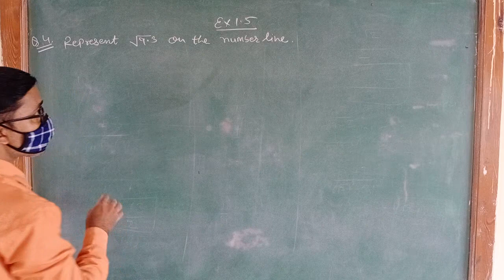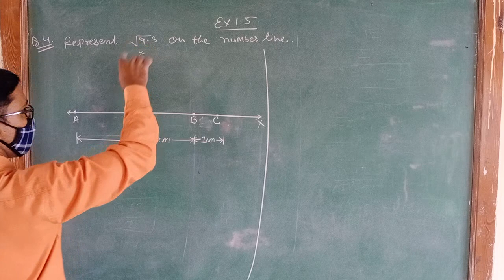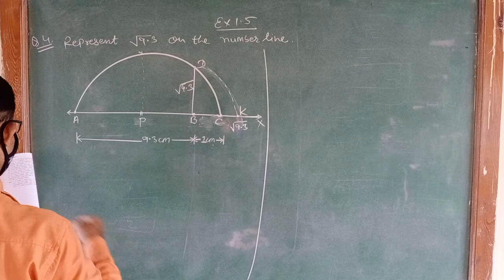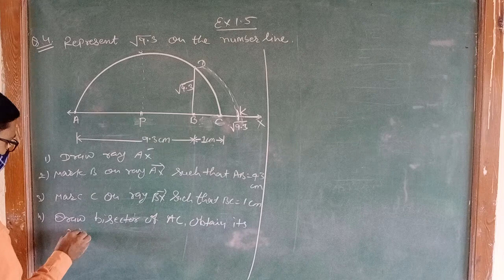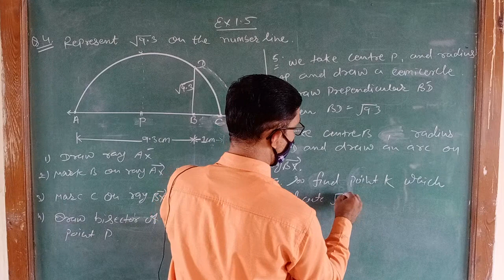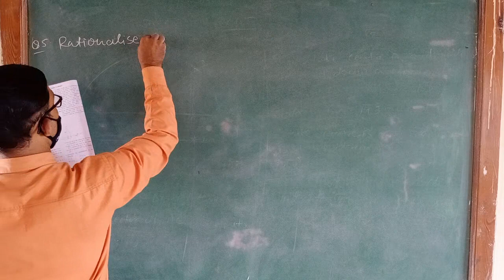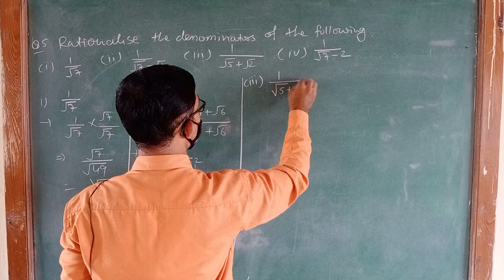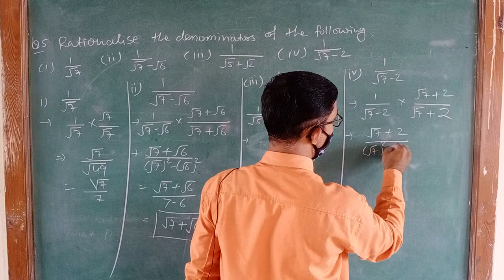STD 9 MATHS CHAPTER 1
EX. 1.5 QUE. 4 & 5